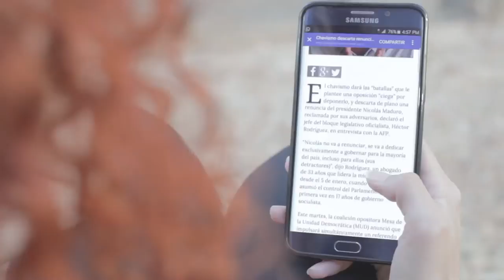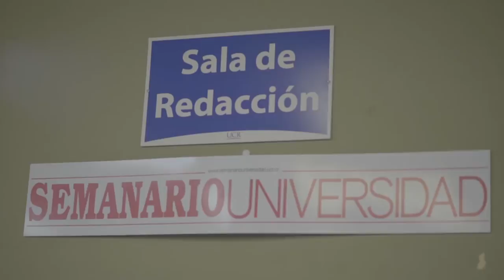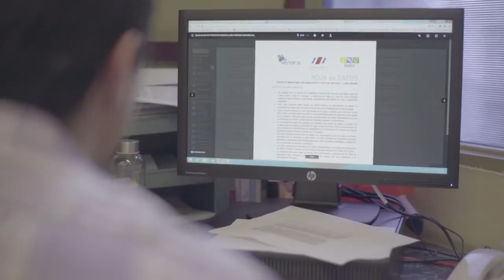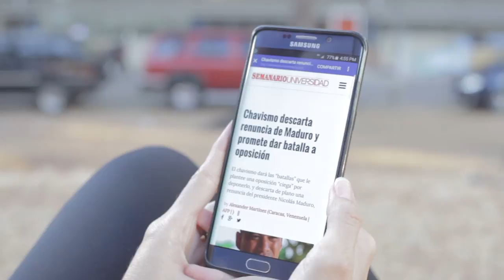Semanario Universidad: referente nacional de información